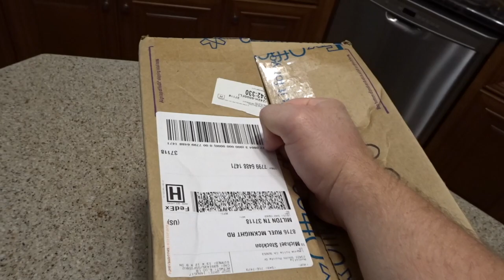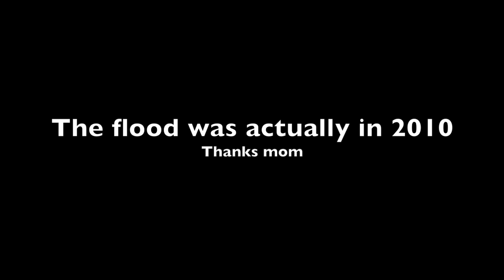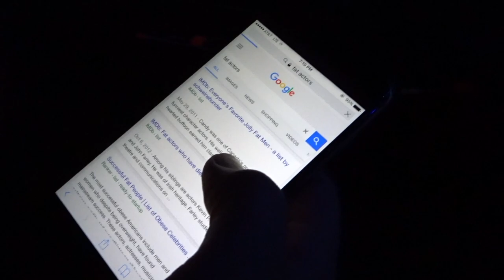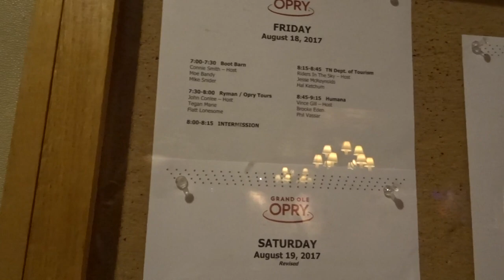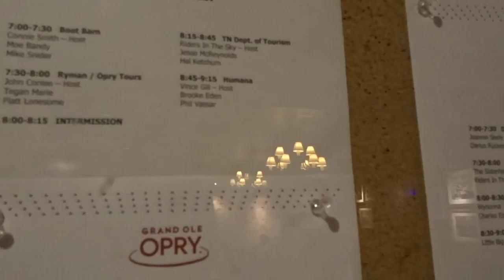My First Vlog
I played the Grand Ole Opry for the 20th time on 08/18/17 with my band Flatt Lonesome. This is a short vlog I made documenting that day.

for tickets to the show!

for more about my band and our music!